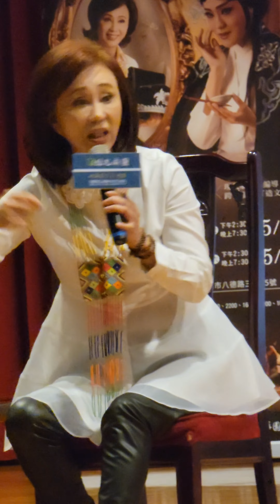孫翠鳳 陳昭賢-馬桶的故事 （2024/3/31 臺鐵大樓演藝廳）